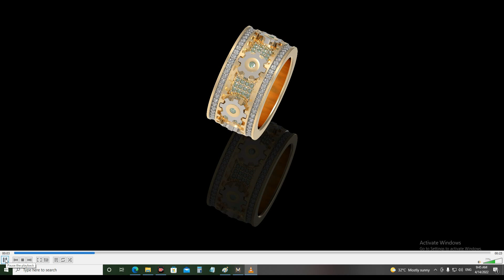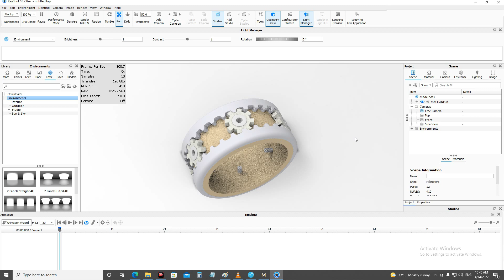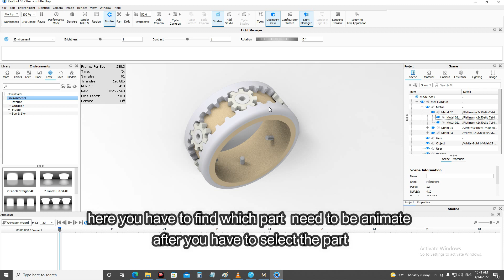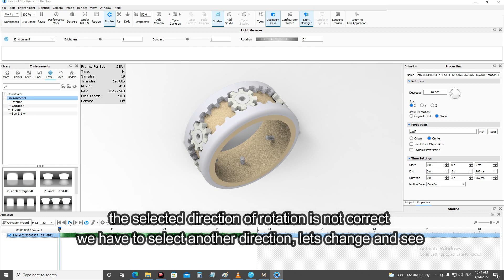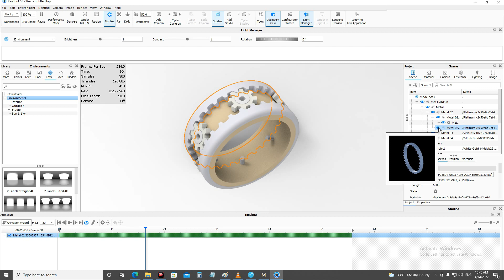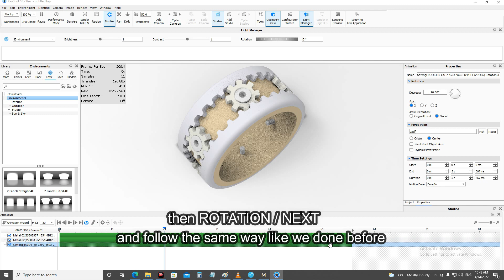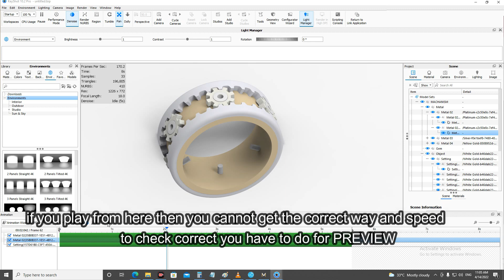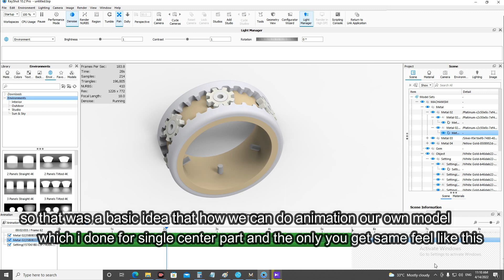How to make animation | jewelry | KeyShot | MatrixGold | Matrix | gemvison